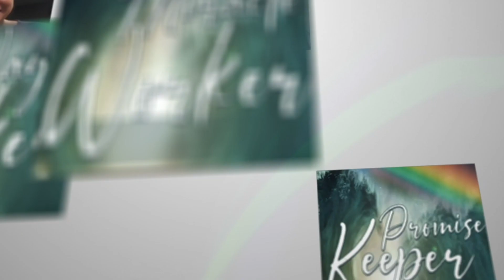Shine through the shadows | I Speak JESUS Testimonies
'Cause Your name is power

00:00 Introduction
00:30 Bro Ronald
00:46 Bro Temple
01:26 Sister Junamarie
01:43 Sister Donna
02:30 Sister Elvie